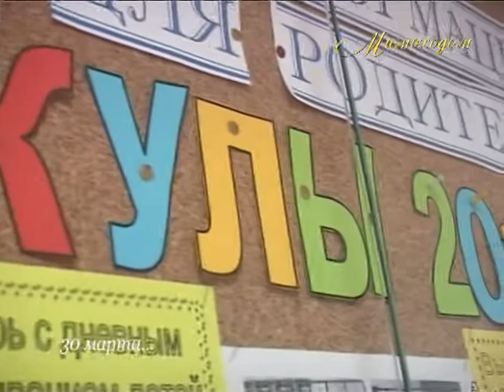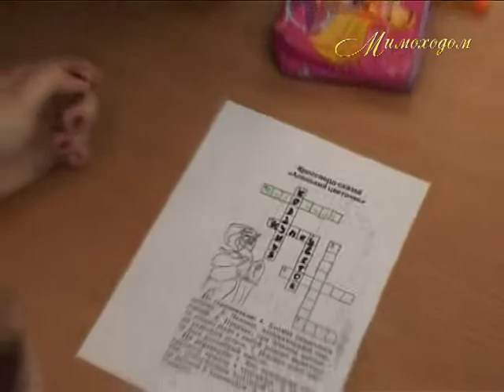"МИМОХОДОМ", 30 марта 2012 год. Автор проекта О. Дзиов